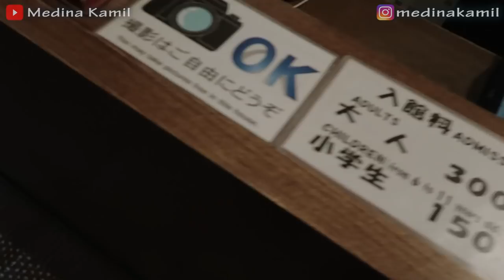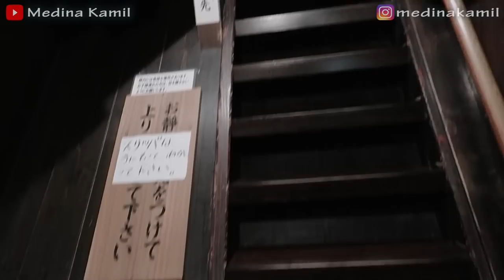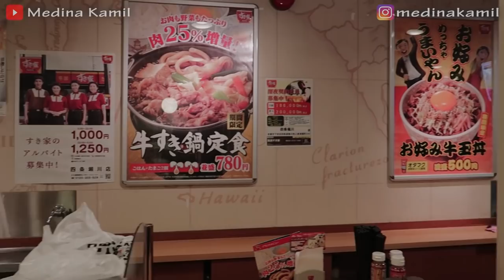LIBURAN HEMAT KE JEPANG PART 2 (SHIRAKAWA-GO -- KYOTO)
Halo teman2..
Perjalanan di Episode ke 2 kali ini gw bersama Chintya Tengens dan Binka  ke Shirakawa-go dan Kyoto.

Semoga episode kali ini bermanfaat ya.. Happy Watching..

dan juga